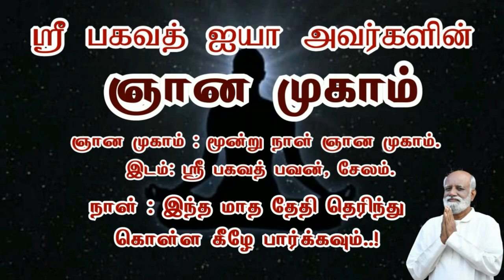நான் செய்யும் புண்ணியம் என் குழந்தைகளுக்கு நன்மை தரும்மா..? - Sri Bagavath ஐயா